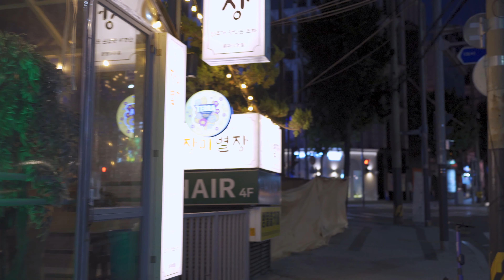[SEOUL KOREA] Just walk in Hongdae on Saturday night🔥🔥🔥(토요일 밤에 홍대에서 그냥 걷기)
서울은 지금 사회적 거리두기 4단계인 오후 6시이후에는 2명이상 집합 금지입니다.
Seoul is prohibited from gathering more than two people after 6 p.m., the fourth stage of social distancing.